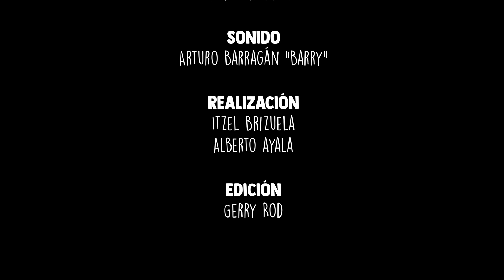Anecdotario 216 - Me la cortó con sus brackets FT. Niurka Marcos